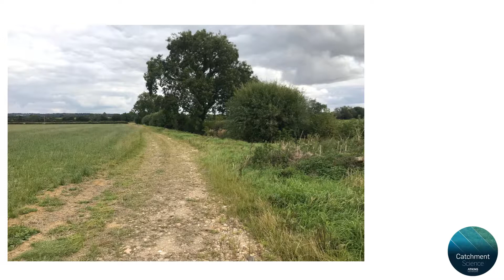Changes to a farm track to reduce the impacts of diffuse pollution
Photomontage showing the changes made to a track running alongside one of the WFD waterbodies in the Evenlode catchment